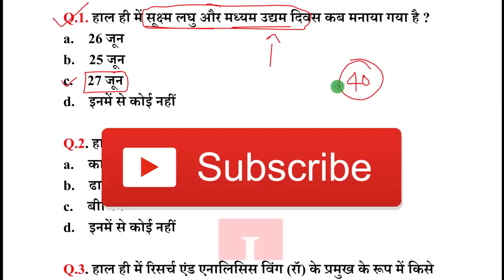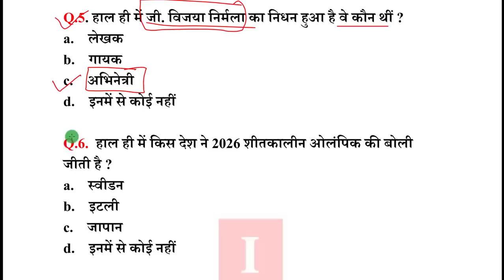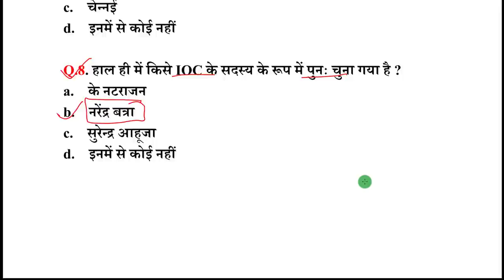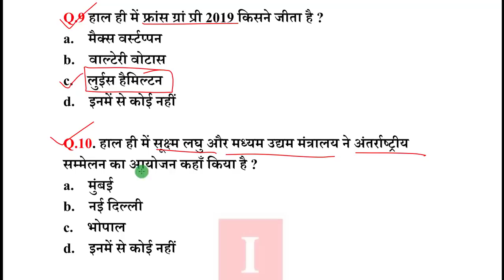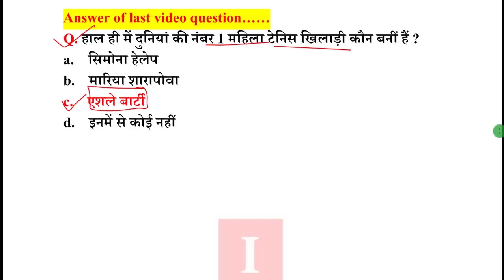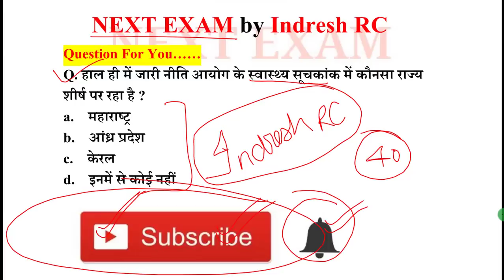Next Dose #473 | 28 June 2019 Current Affairs | Daily Current Affairs | Current Affairs In Hindi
28 June 2019 Current Affairs.

NEXT EXAM
nextexam